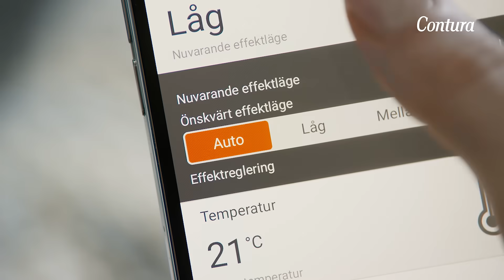Contura Connect 556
Med Contura Connect 556 tar vi kaminen in i en ny digital era, som en del av det intelligenta, hållbara hemmet. Contura Connect 556 är lika banbrytande innovativ som den är enkel att använda. Den reglerar automatiskt tilluften till kaminen, för en optimerad, renare och mer effektiv förbränning med minskade utsläpp. Med den tillhörande appen får du full kontroll och överblick över din eldning.